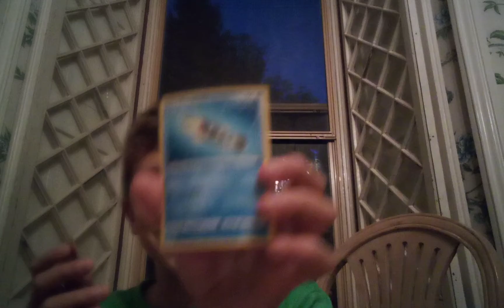opening a Pokemon pack part 4 rare card!!!!!!